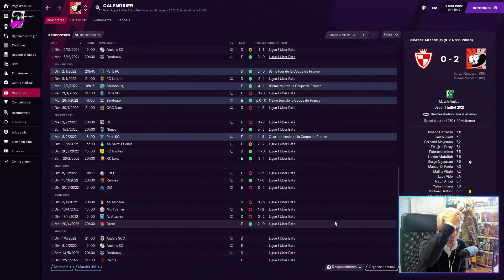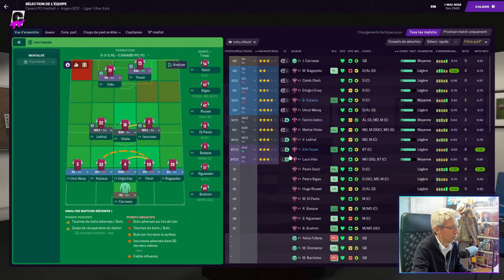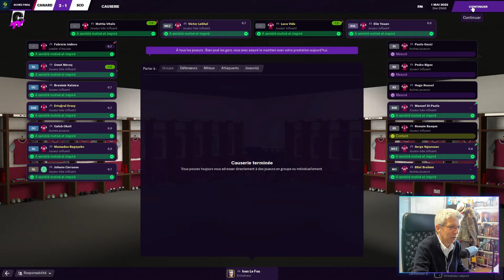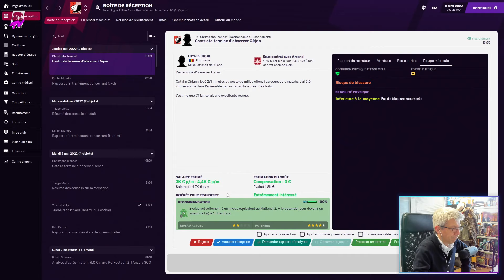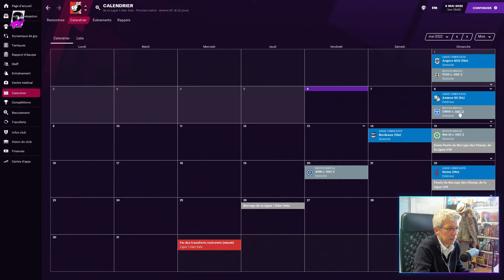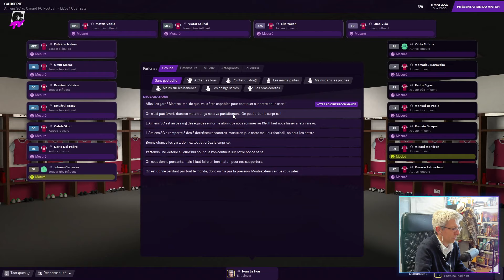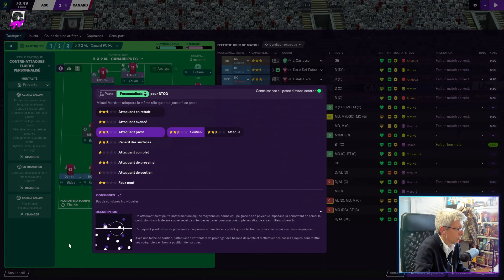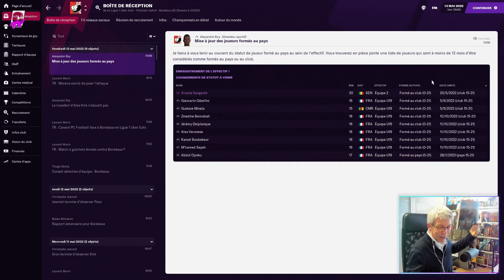LET'S FOOT | Canard PC Football Club avec Coach Ivan | #32